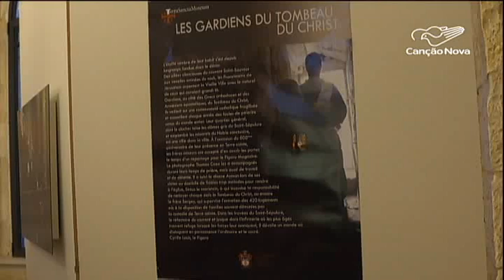Mostra fotográfica revela o trabalho dos franciscanos na Terra Santa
"Guardiões do túmulo de Cristo", os franciscanos da Custódia da Terra Santa sob um olhar inédito. É o tema da mostra fotográfica inaugurada em Jerusalém que revela aspectos cotidianos e curiosos dos frades menores na região.

Reportagem:  Ilaria Cesanelli
Narração:  Lurdinha Nunes
Imagens:  Joseph Safar
Edição:  Miriam Bianchi